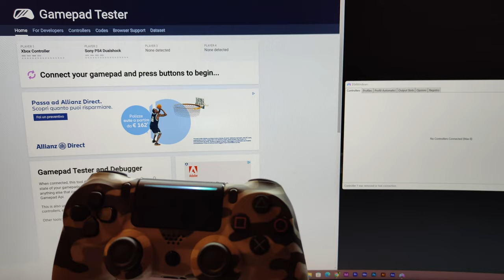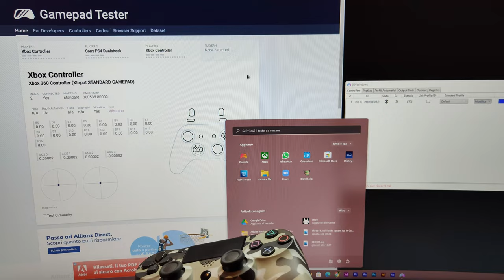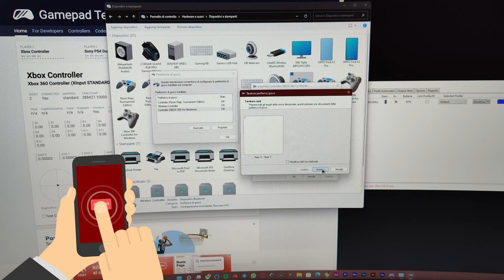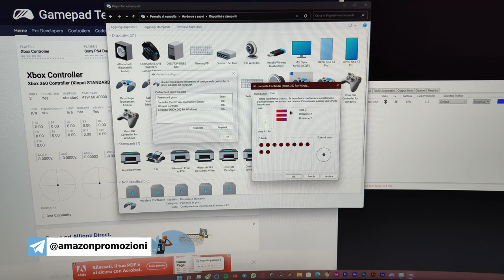Come smontare e riparare un controller PS4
oppure cercate @SuperOfferteh su telegram
OPPURE CERCATE @supergrafica

Se vi è piaciuto il video allora fatelo sapere anche ai vostri amici condividendolo con tutti! E perché no anche sui social network  che trovate qua sotto:

Detto questo come al solito se avete domande o suggerimenti fate pure...

INDICE:
10:00 TEARDOWN
11:00 FILM CONDUTTIVO
12:00 RIASSEMBLAGGIO